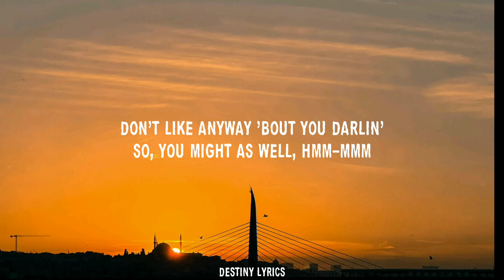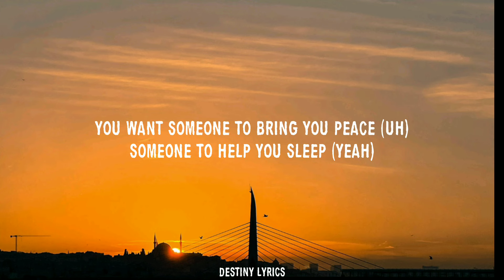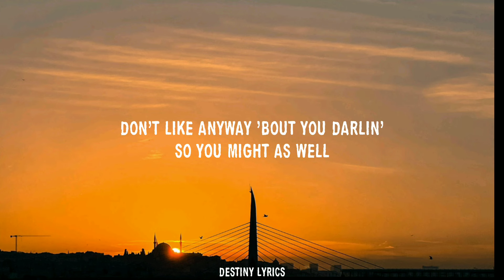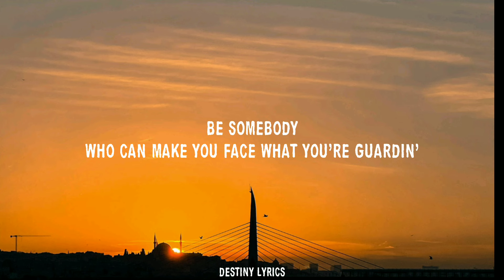Toosii - Favorite Song (Lyrics)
🎶 Track title: Favorite Song
👨‍🎨Artist: Toosii

🎤 LYRICS:

Favorite Song/Toosii

But nobody's
Hmm-mmm
Be somebody

Yeah, I'm on the stage right now, singin' your favorite song
I say, "You look good without no make-up, no lashes
Even better when you wake up" (oh, oh, oh)

Wash your back while y'all sit in the shower

Someone to tell you, "I love you, " every day and don't got a-

Somebody who can make it better

I see you're tired of the hurt, tired of the pain
And you're damn sure ain't gettin'-

I see you're looking for peace
I see you're tired thinkin' 'bout if you're leaving

Somebody who can make you face what you're guardin'